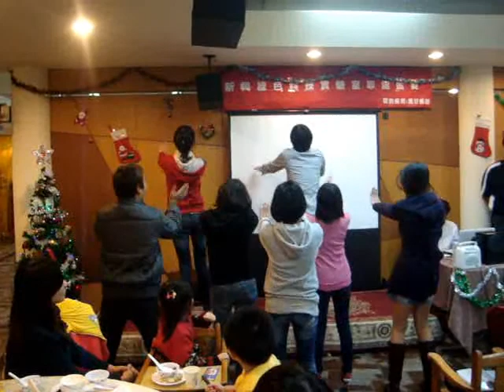christmaspartydance.wmv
Dance presentation of Filipino graduate student researchers at Chia Nan University of Pharmacy and Science at the Innovation Green Tech Lab Christmas Party in Tainan, Taiwan on Dec. 16, 2011